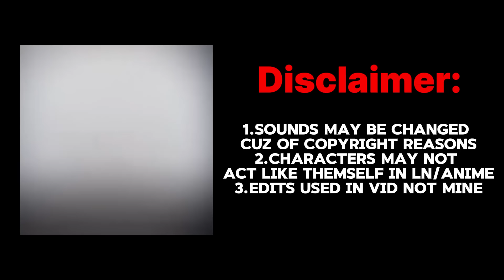Upperclassmen react to Ayanokoji || Season 3 || Classroom of the Elite || part 3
Timeline: After training Camp exam!!
In this video, Upperclassmen students react to Ayanokoji. Enjoy!
Copyright
I have no right on used audio or edit videos
Credits:
1: @vanityalt on tiktok
2: @flashyac_2 on tiktok
3: @_koenji on tiktok/ @koenji on youtube
4: @.the_newbie on tiktok
5: @glogzedit on TikTok/ Youtube
If I use your videos and missed you in the credits
DM me in Discord at (darkkiyo)
Anime:
 Yōkoso Jitsuryoku Shijō Shugi no Kyōshitsu e [classroom of the elite]
Tags[ignore them]
classroom
classroom elite
classroom of elite
the classroom of the elite
elite of the classroom
react to
ayanokoji
classroom of the elite ayanokoji
classroom of the elite 3
classroom of elite season 3
classroom of the elite season 3
classroom of the elite op
gacha react
classroom of elite season 2
the eminence in shadow react
blue lock
classroom of the elite saison 3
classroom of the elite volume 0
classroom of the elite year 2 volume 9.5
ayanokoji
react to
gacha react
Copyright
Credits:
1: @vanityalt on tiktok
2: @flashyac_2 on tiktok
3: @_koenji on tiktok/ @koenji on youtube
4: @.the_newbie on tiktok
Anime:
Tags[ignore them]
classroom
classroom elite
classroom of elite
react to
ayanokoji
gacha react
blue lock
ayanokoji
react to
gacha react